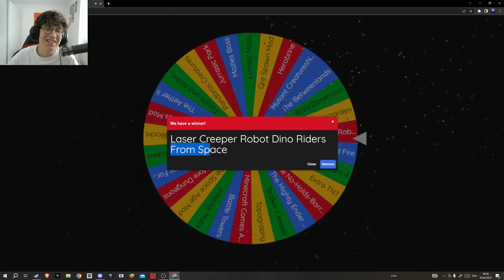Minecraft But we add a new mod every episode (4)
Today on our every episode new mod series we have checked out the Gaia dimension this episode and got laser dino and creepers on us hope you'll enjoy if you do pls like and if you want t support me and the channel the subscribe button would help a lot thank you and take care.